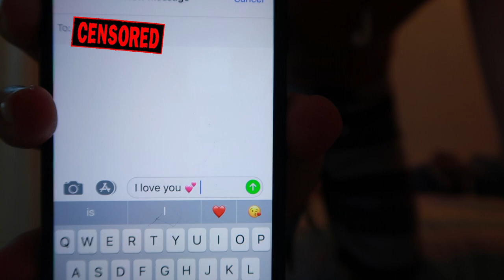Doing Your Dares!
Peace Out!